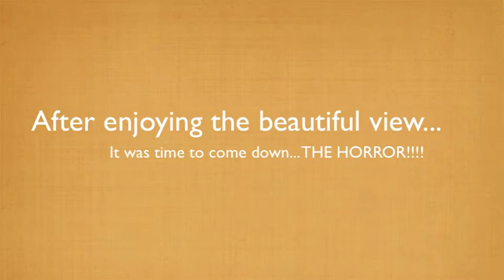Snippets of life ep2 Large